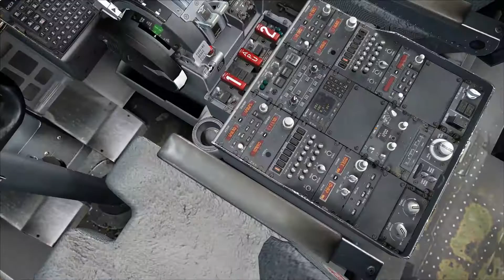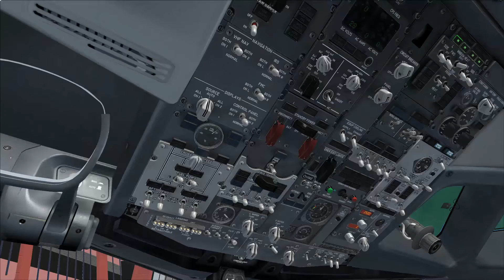Aeroparque (SABE) - Posadas (SARP) // Boeing 737-700 Aerolíneas Argentinas / FSX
Addons:
- PMDG 737
- Aeroparque (SABE-X)
- REX Essential Plus Overdrive
- OpusFSX
- ORBX